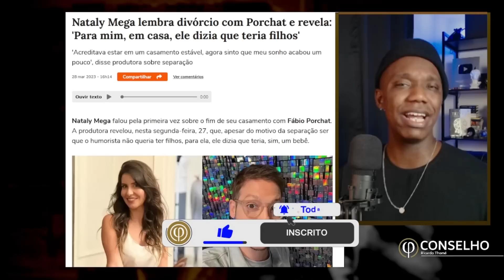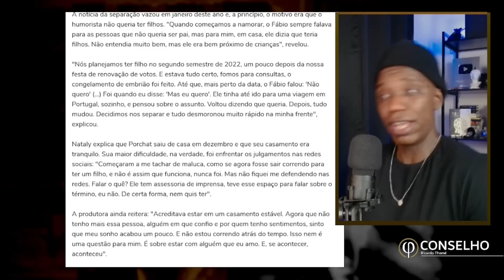EX ESPOSA EXPÕE Estelionato AMOROSO De Fábio Porchat [Medo De Ser Pai?]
Fábio Porchat tem sua intimidade revelada por sua ex esposa e o caso cria um alerta que todo homem deveria aprender para a sua vida. Entenda o caso.

• A História da Virilidade ➽
• O Código dos Homens ➽
• Disciplina é Liberdade ➽
• Responsabilidade Extrema ➽
• Hábitos Atômicos ➽
• A Coragem de Não Agradar ➽
• A Arte de Fazer Acontencer➽
• Como Fazer Amigos E Influenciar Pessoas ➽
• A Educação Da Vontade ➽
• A Vida Intelectual ➽
• Como Ler Livros ➽
• Como Estudar E Como Aprender ➽
• O Ego É o Seu Inimigo ➽
• A Arte De Viver Melhor ➽

★ FERRAMENTA DE LEITURA E ESTUDO:
• Kindle 10a. geração ➽
• Caderno Preto Minimalista ➽
• Bloco Notas Rápidas ➽

★ EQUIPAMENTOS QUE USO:
• Webcam Logitech C920
• Microfone Fifine K669B
• Microfone lapela ECMLV1
• Monitor LG 24ML600M
• Ring Light 6 Polegadas 36
• HD Externo 1TB USB 3.0 Seagate
• Braço Articulado
• Bastão De Luz Brastoy

CAPÍTULOS DO VÍDEO:
00:00 - Intro (se inscreva)

SOBRE O PROJETO CONSELHO
Bem-vindo ao Projeto Conselho, espaço de desenvolvimento pessoal masculino e inteligência emocional nos relacionamentos com o intuito de te ajudar a se tornar um homem melhor. Esse é o meu maior objetivo.